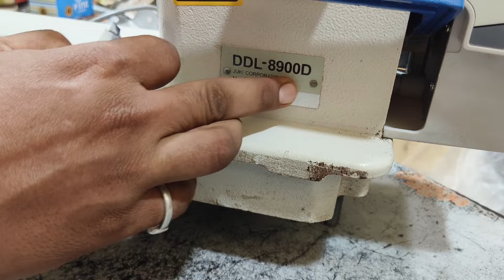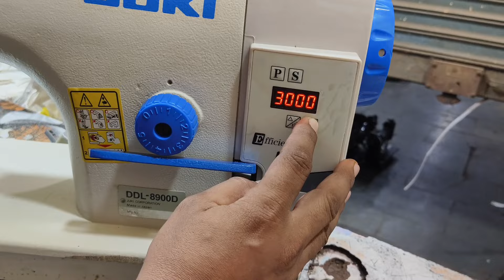Juki high speed sewing machine8900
juki 8700
juki 8900 sewing machine
juki sewing machine
juki industrial sewing machine
industrial
juki 5530
juki silai machine
singer sewing machine
singer industrial sewing machine 9900
singer machine
singer computer machine
singer automatic sewing machine
juki computer sewing machine
juki high speed sewing machine
jhuki direct drive sewing machine
zuki 227 sewing machine
juki sewing
sewing machine
brother silai machine
computer silai machine
juki ddl 8700
juki ddl8700
juki machine
juki machine price
juki machine price in pakistan
juki sewing machine price
juki sewing machine review
juki silai machine price
juki workers
juki8900
silai machine price 2023
juki ddl 8700n